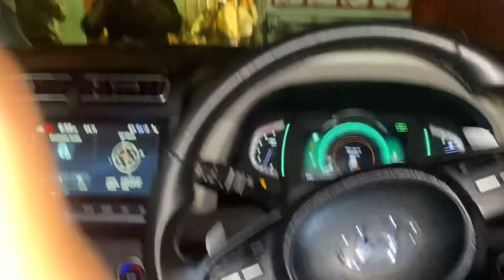Sunny Bhai Ki Sagai 😭😂